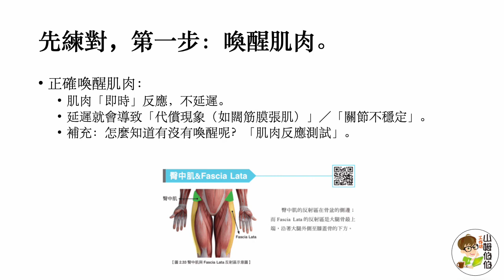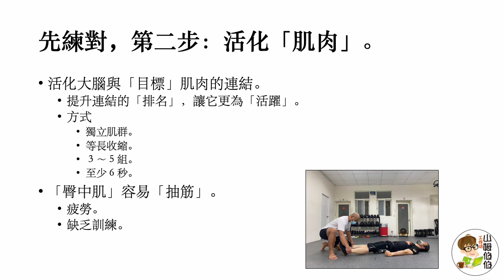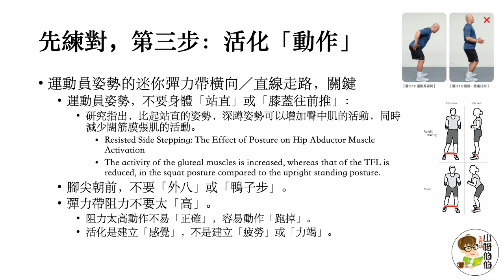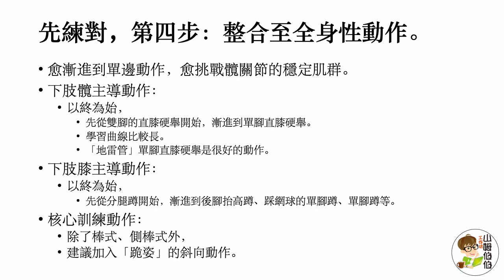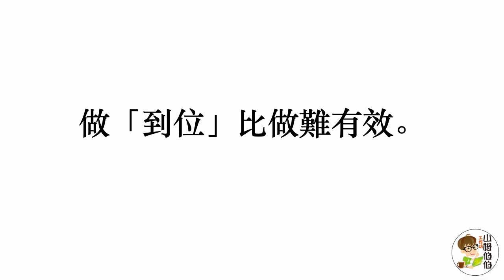教練，為什麼怎麼練臀中肌都沒有感覺？｜膝蓋受傷｜傷後復健｜走路｜登山｜跑步｜自行車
從年輕人到銀髮族都適用的強膝訓練